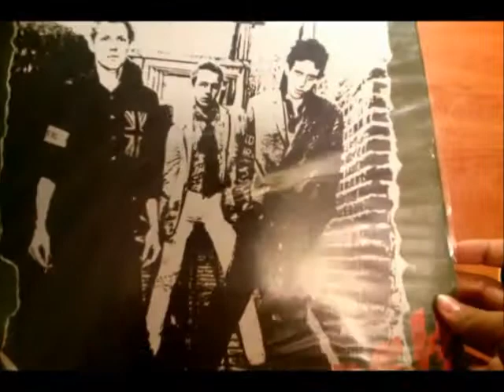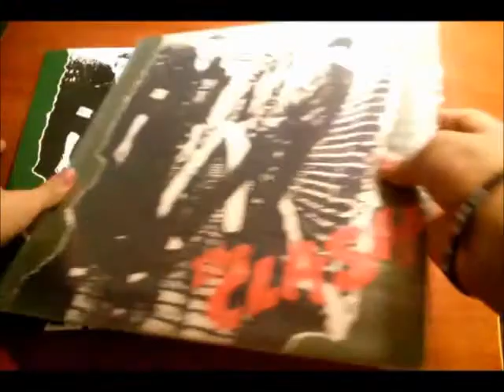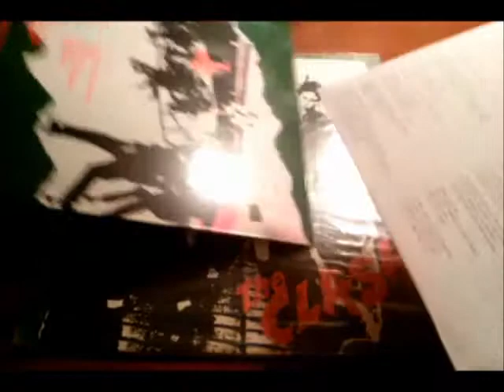The Clash - The Clash ( Two Uk Vinyl Pressings UNBOXING)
Vídeos de lunes a viernes :D
Artista: The Clash
Album: The Clash (Uk Version)
Cancion: White Riot y Jane Jones (Strummer/Jones)